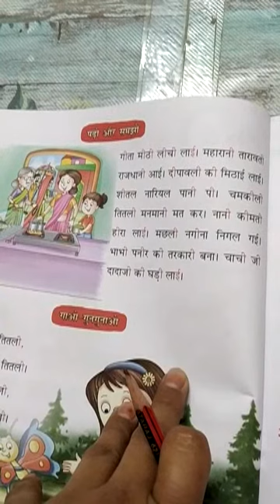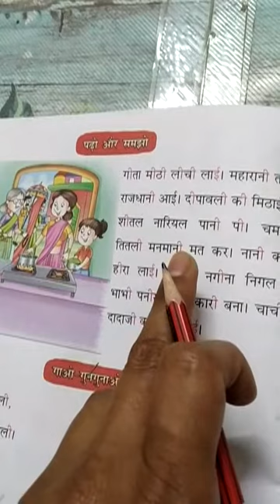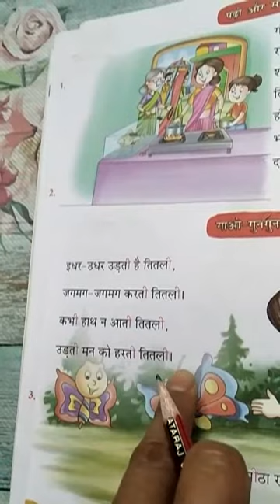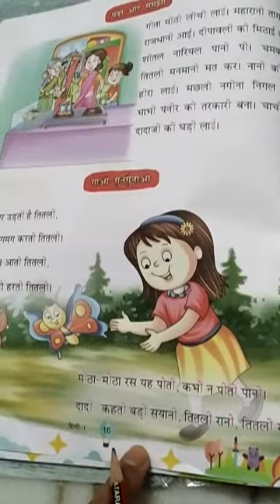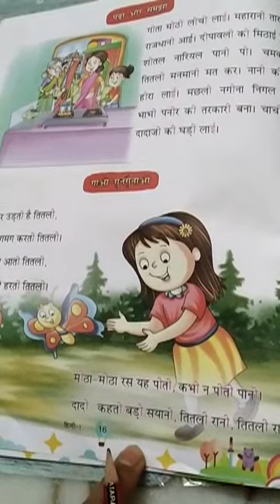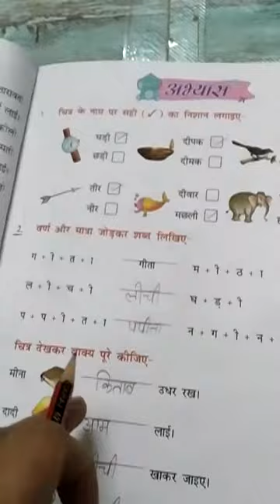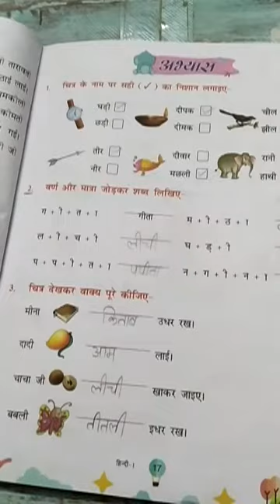Class 1st hindi by divya bissa tuesday 15/12/20